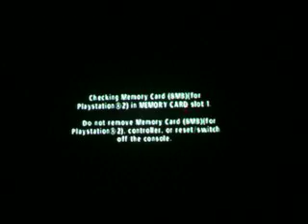The Shield Part 11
Wot a thumbnail